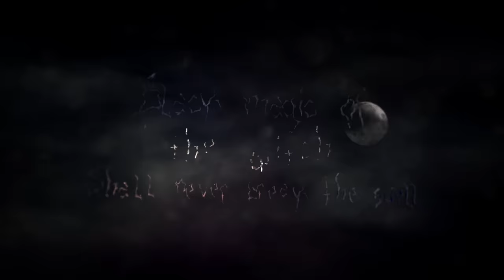TESTAMENT - Night of the Witch (OFFICIAL LYRIC VIDEO)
Official lyric video for "Night Of The Witch" from TESTAMENT's "Titans Of Creation," out now via Nuclear Blast.